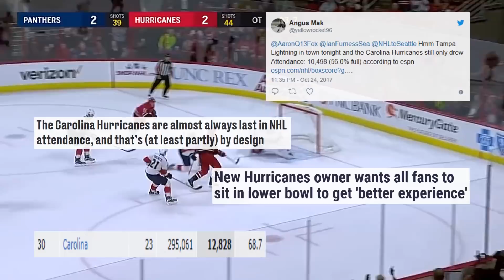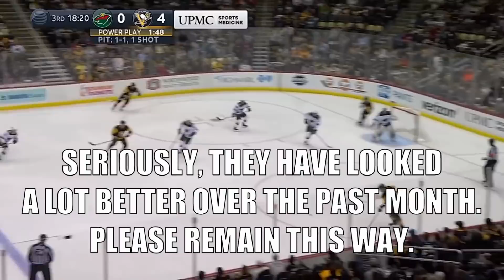The Haters Guide to the 2017/18 NHL Eastern Conference: All-Star Edition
So we are halfway through the NHL season and it's time to assess how everyone has done so far. Have teams exceeded expectations? Have certain teams fallen apart due to elements in and out of their control? Will laughingstocks be laughingstocks or will they emerge as legitimate playoff contenders? This video will give you the details of such endeavors... hopefully.

NOTE: I wrote most of this about a week ago (as of the release of this video). Certain team assessments already look out of date. In the future, there are others that will probably look the same. Such is life in the NHL: A team that may be great now could fall apart in a few weeks time. We've already seen it with a couple of teams so far. It's the majesty of the league.